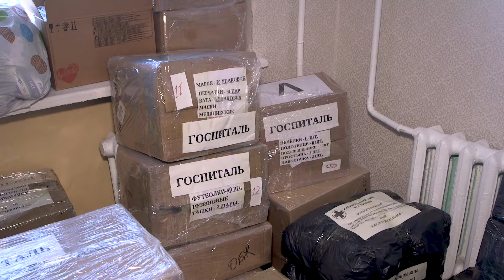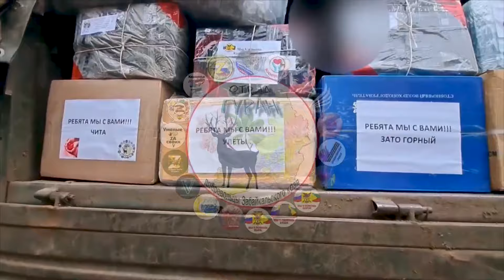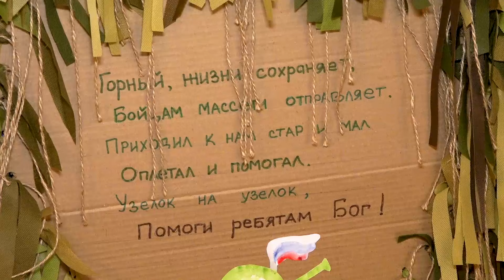Волонтёр уволилась с работы ради помощи бойцам "за ленточкой"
Душой на Донбассе: волонтёр из Горного Елена Пронченко, известная по позывному «Песенка», уже совершила три гуманитарных миссии на фронт – одна из ее поездок продлилась полгода. Накануне Елена отправилась на СВО уже в четвёртый раз с одной и той же целью - помогать нашим бойцам и мирному населению.